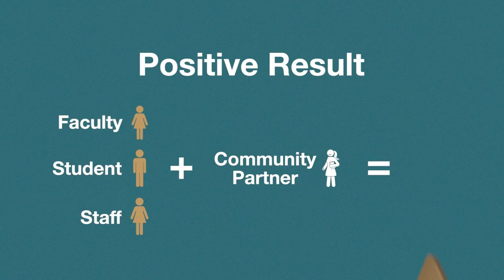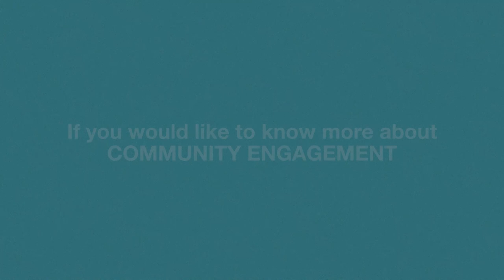Community Engagement at Oakland University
Community engagement at Oakland University is a collaboration with a community partner for the mutually beneficial exchange of knowledge and resources. There are a multitude of ways to get involved. Get started at oakland.edu/community.